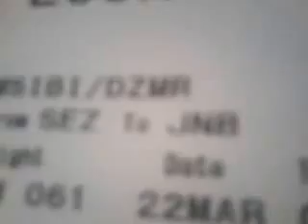DLOZI MSIBI flying from SEYCHELLES to JOHANNESBURG airport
It was my dream to visit all the continents in planet earth , meeting new people ,different geographical features etc , but difficult times in my life made me to forget that things like that will ever happen. That was because i didn't know that hard times in life prepares one for an everlasting happiness in future. "A dream has to be BORN , DIE AND RISE AGAIN" said Sifiso Z.G Phakathi  of (malcc.co.za). By believing in god , now everything is possible to my life. thanks to my sister THEMBELIHLE L. MBATHA (Mthiy'omuhle Mthiya ON FACEBOOK) for funding , may god keeps you always blessed and your daughter MARCELINE .